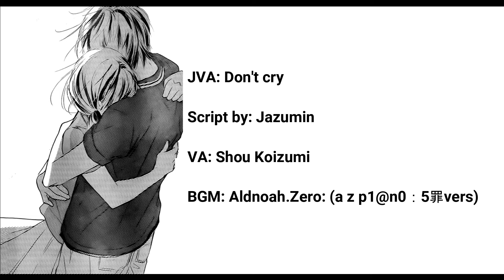Japanese voice acting practice: Don't Cry script by : Jazumin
Hey guys, I hope that everyone is doing fine and safe..
I'll try to keep up my schedule two or three video per month~

You can find the script here be sure to credit the author~
Script: Jazumin

Kanji:
さて、行きましょうか。
永遠に行くつもりじゃないぞ、バカ
来年帰ってくるからさ
だから泣かないで, 笑顔の方がいいから
その涙で僕を見送るつもりじゃないんだよな?

English:
Well then, I shall be going.
Stupid, its not like I will be gone forever
I will be back next year.
So don't cry, a smile looks nicer on your face.
I don't think you would want to send me off with your tears do you?